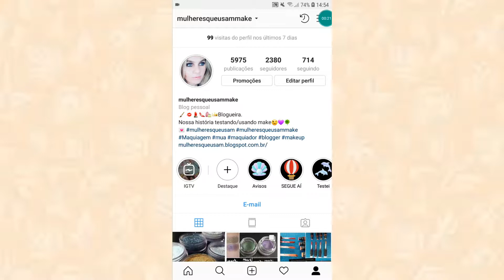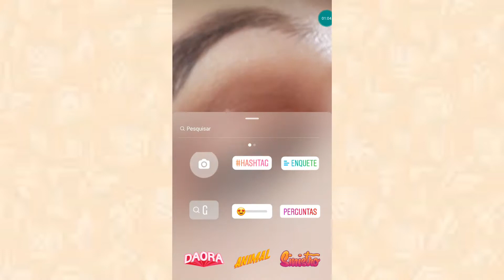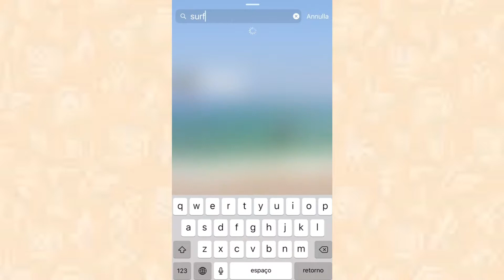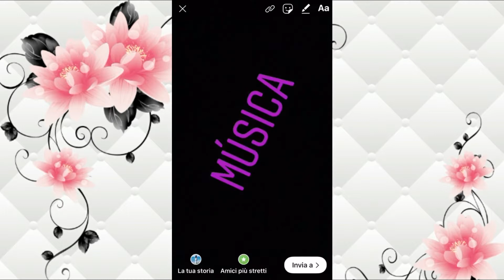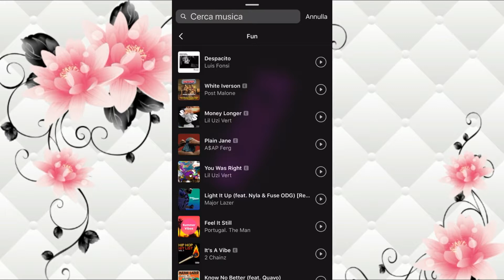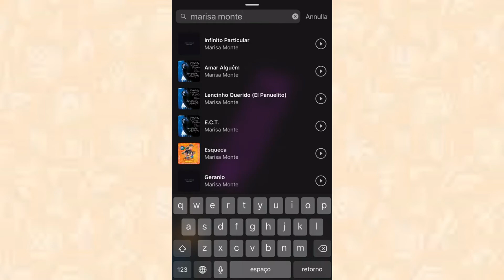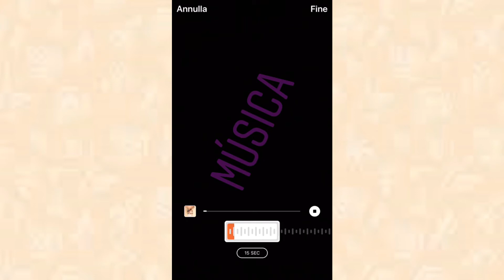Instagram: Músicas no Story (estorie) no | MULHERES QUE USAM MAKE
Saiba como colocar música em seu story no Instagram.♡♡♡

♚♥Quer enviar uma carta, lembrança, cartão postal ou presentes? Entre em contato por e-mail que explico como proceder. :)

♚♥ Obrigada por seguir e assistir! Abraço.